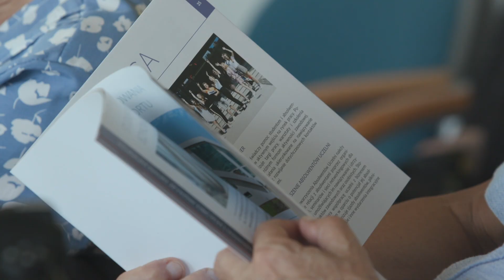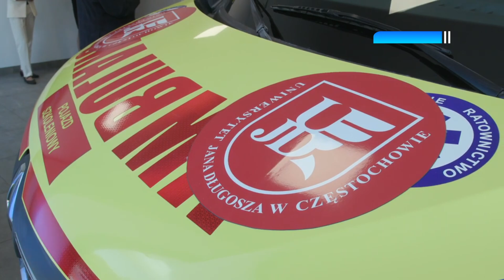Rektor i pięciu prorektorów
Nowy rektor Uniwersytetu Jana Długosza w Częstochowie prof. dr. hab. Janusz Kapuśniak spotkał się we wtorek z dziennikarzami, aby m.in. przedstawić kierunki rozwoju uczelni w najbliższych latach.  Zaprezentował też pięciu nowych prorektorów.